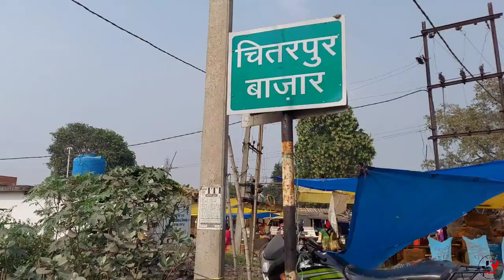Chitarpur bazaar || Chitarpur Market || Jharkhand Vlogger Vijay